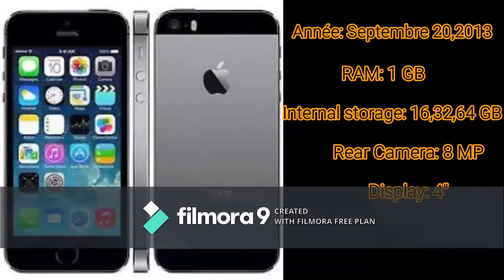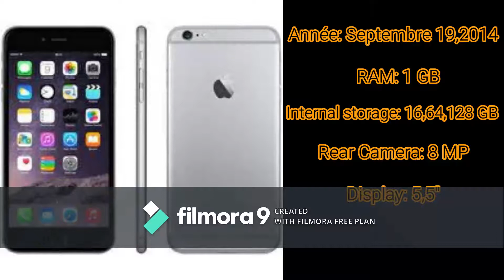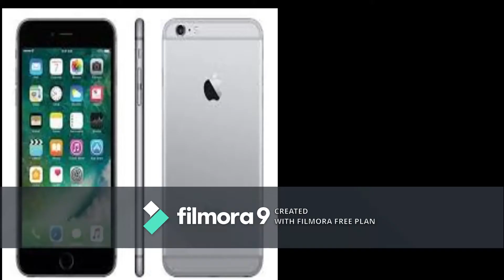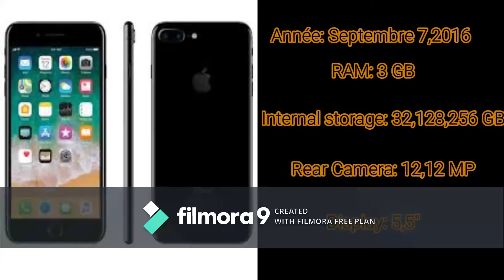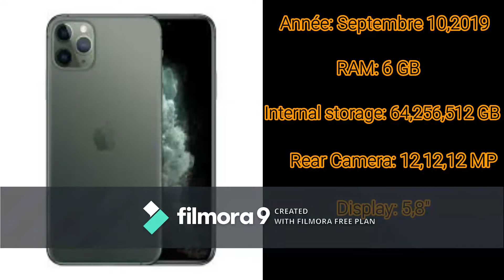Iphone evolution 2007-2019